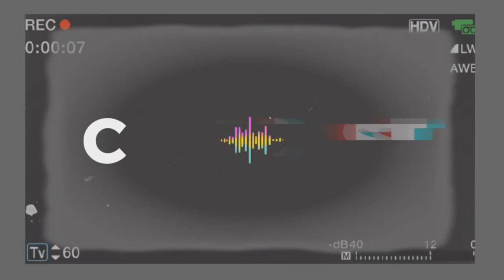BATE-PAPO COM WILLAME - Empresário - Podcast Com Eles #06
WILLAME EMPRESARIO E PROPRIETARIO DO CLUBE PARCK DA CIDADE - ARAIOSES, CONVIDADO ESPECIAL.

WILLAME- PODCASTCOMELES EP #06

Facebook (página)
/podcastcomeles

Nos ajude a continuar este trabalho. Obrigado🤝

ANFITRIÕES:
Luis Carlos -

DIREÇÃO DE AUDIO VISUAL:
 Layane Silva

PRODUÇÃO:
 Joelson Santos

DIREÇÃO TÉCNICA:
Joelson Santos /Layane Silva

Studios L.C Produções /